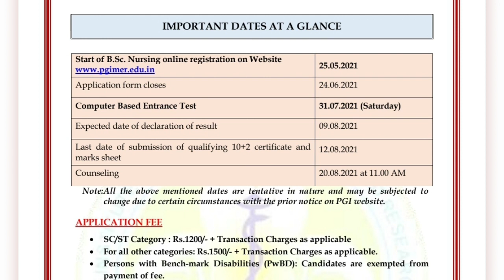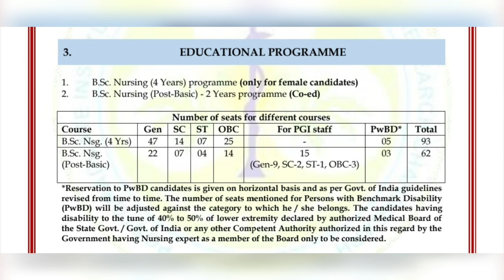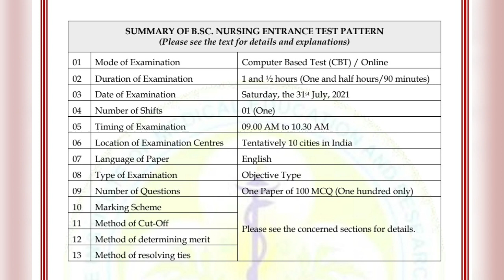PGIMER CHANDIGARH REGISTERATION START